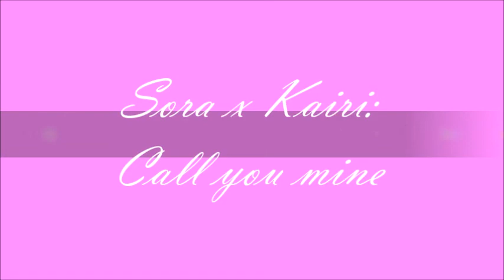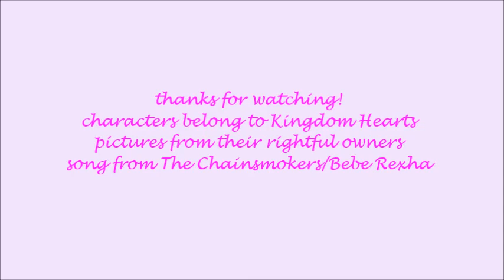Sora x Kairi: Call you mine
I felt this song fitted these two, it been a long while since I picked them, you know? heh. so why not? this song was interesting to listen to so I picked this ship. I barely pay attention to this ship... not good. anywho, hope you guys like.